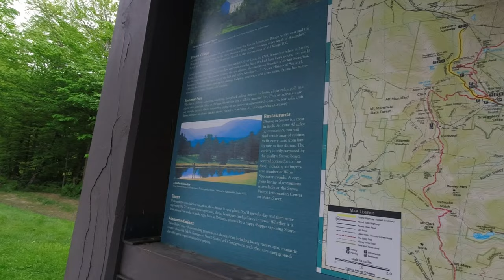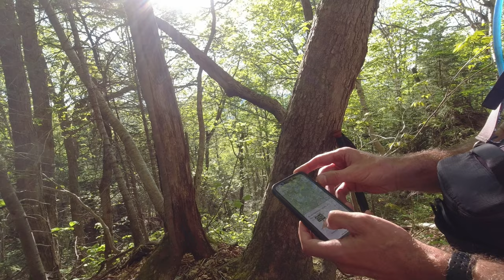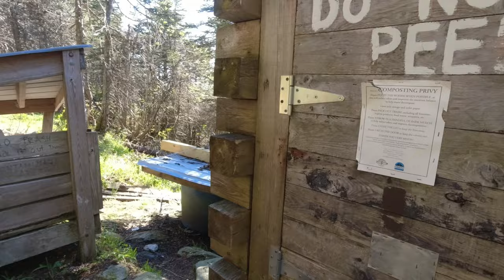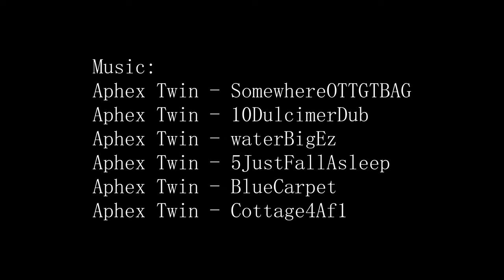The STEEPEST Peak I've Climbed | Mount Mansfield | Vermont's Highest Peak [CC]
Today I climb Vermont's Mount Mansfield. That's about it.

Closed Captioning provided.